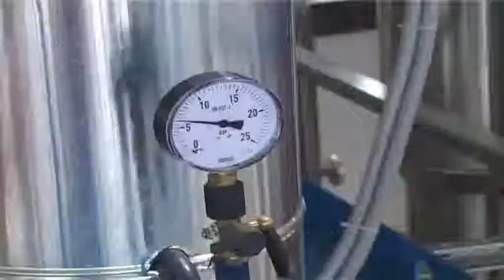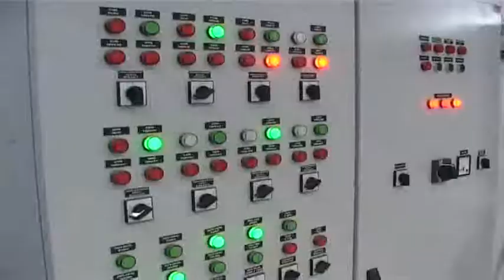GREJNA SEZONA 28092018 mpeg4